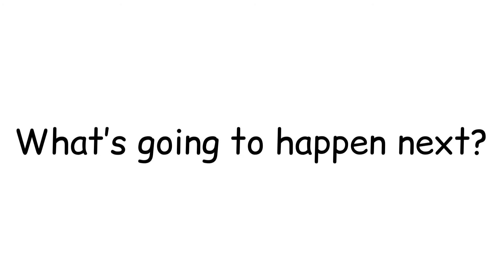The Kidnapped Princess | Episode 1 | Aesthetic Azzy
Today we will be starting a series of episodes of a princess in Adopt Me that gets kidnapped! There will be 6 episodes total and the dates that the episodes will be released are below.

Episode 1: September 28, 2020
Episode 2: October 5, 2020
Episode 3: October 19, 2020
Episode 4: October 26, 2020
Episode 5: November 9, 2020
Episode 6: November 16, 2020

Each episode will be posted at 12:00 noon EST!

Roblox Accounts:
Abby- Aver4036AJ
Izzy- WillowIZZY1234

We do NOT claim ownership of any of the music in our videos.
New Intro! It has been edited by us but credits to MAGGIE_DaGucciGirl for the original!
Join our official fan group to support us and be the first to know about new videos and more!

Have a wonderful day! Thank you so much watching!